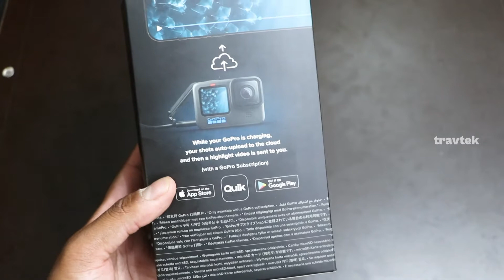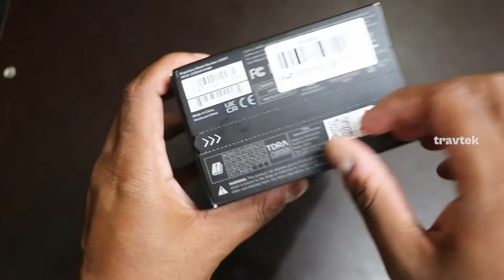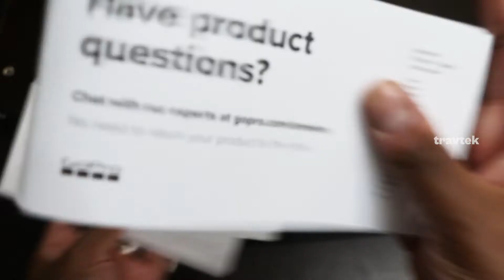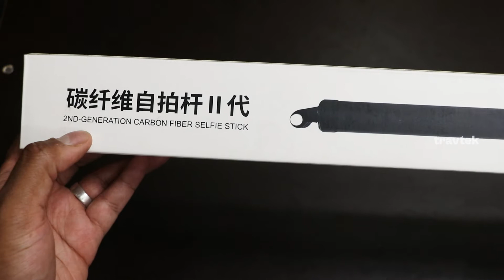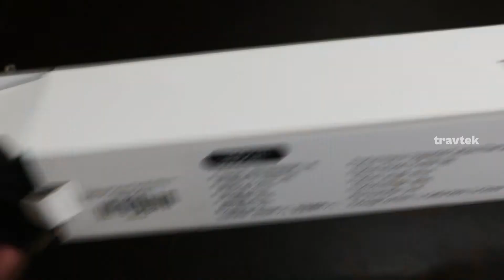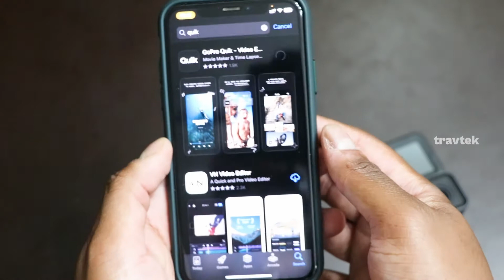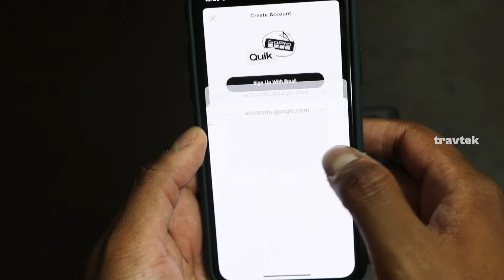GoPro Hero 11 Black | UNBOXING | தமிழ் | Best Action Camera?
Hello Friends!

Here is the unboxing and detailed review of the GoPro Hero 11 Black 😊.

Purchased at: shorturl.at/eoxEM
@CameraLK Store
Customised the accessories to my preferences

Gears:
Video: Canon 80D
Audio: Boya by-bm2021